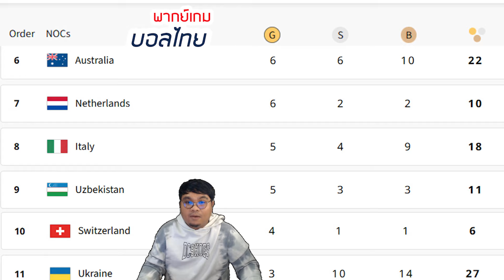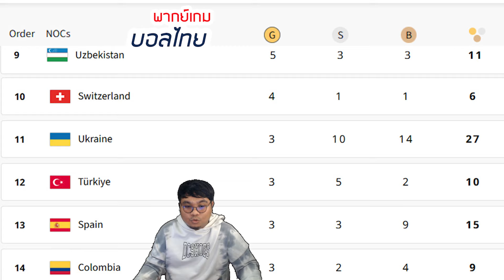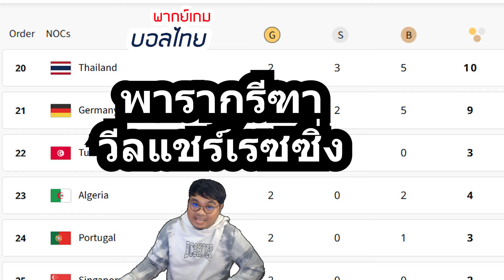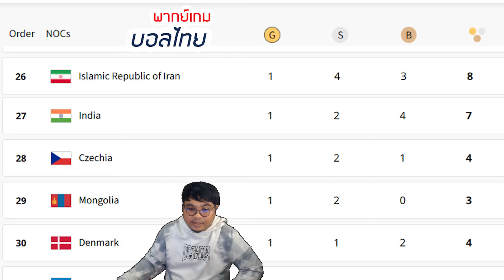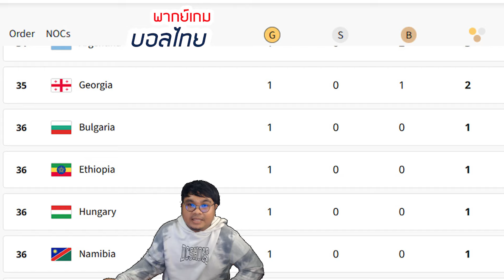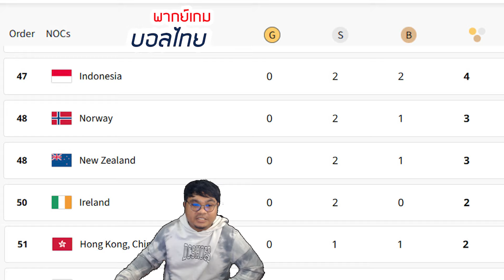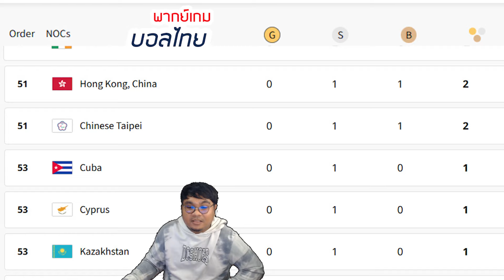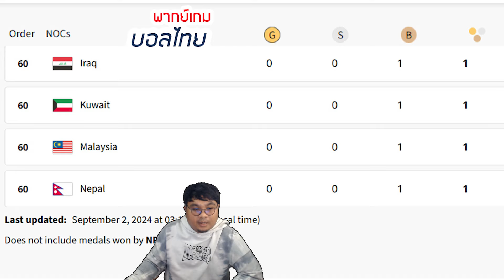สรุปเหรียญพาราลิมปิกเกมส์ 2024ล่าสุด วันที่ 2 กันยายน 67 อัพเดทเวลา03:12น เวลาไทย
เสื้อทีมชาติไทย มี3สี น้ำเงิน,แดง,ส้ม(Prime Blue,Hyper Red, Solar Orange) เกรดกองเชียร์จากวอริกซ์ WARRIX THAILAND JERSEY 2023/24 CHEER POLO

เสื้อทีมชาติไทย สีเขียว(Forest Green)  เกรดกองเชียร์จากวอริกซ์ WARRIX THAILAND JERSEY 2023/24 CHEER POLO

GRAND SPORT เสื้อวอลเลย์บอลทีมชาติหญิงแขนกุด 2023 รหัส : 014340 (มี4สีให้เลือก น้ำเงิน ขาว แดง ดำ)

GRAND SPORT เสื้อวอลเลย์บอลทีมชาติชายแขนกุด 2023 รหัส : 014339 (มี4สีให้เลือก น้ำเงิน ขาว แดง ดำ)

ร่วมเป็นผู้สนับสนุนแบบรายเดือน สมัครเมมเบอร์กับ"พากย์เกมบอลไทย"คลิกลิ้งค์นี้เลย!!

ติดต่อโฆษณา คลิกเฟสบุ๊คพากย์เกมบอลไทย และเข้ากล่องข้อความ Inbox ได้เลยครับ